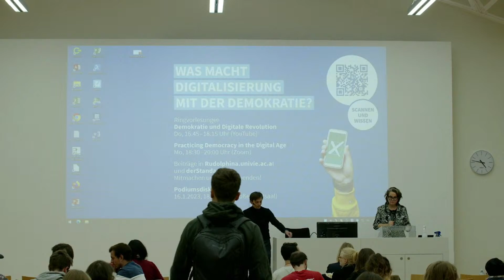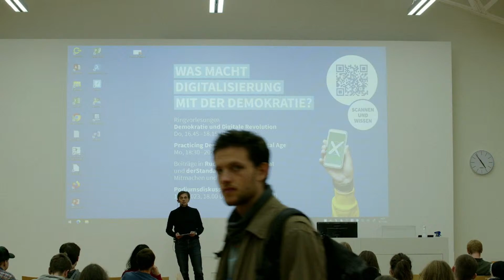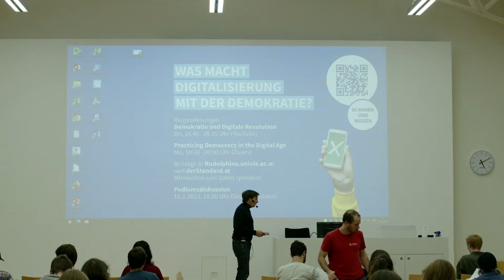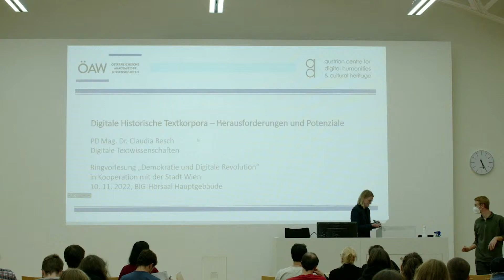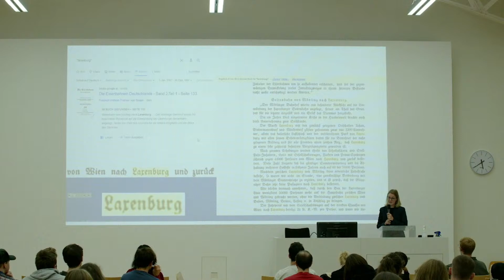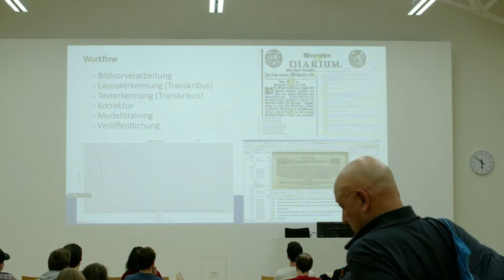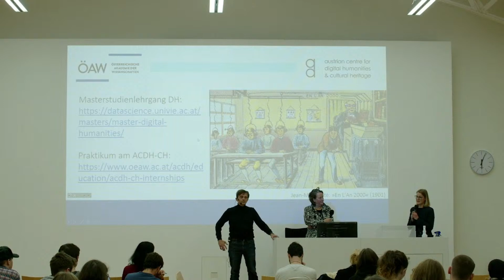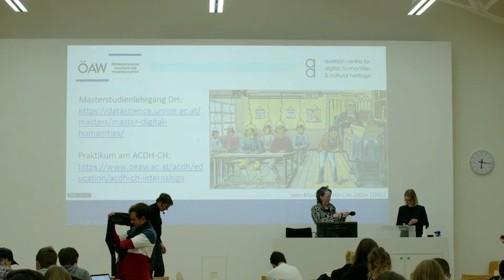Ring-Vorlesung: Digitaler Humanismus und Digitale Historische Textkorpora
Die Digitale Revolution hat unsere Gesellschaft und unser Demokratieverständnis verändert – beschleunigt wurde dieser Prozess zusätzlich durch die COVID-19 Pandemie. Heute sind Partizipations- und Kommunikationsmöglichkeiten selbstverständlich, von denen wir vor zwanzig Jahren nicht mal zu träumen gewagt haben. Aber was bedeutet das für politische Gestaltungs- und Aushandlungsprozesse? Im Rahmen der Veranstaltungsreihe werden die historische Genese, gegenwärtige Entwicklungen und zukünftige Auswirkungen der Digitalen Revolution aus interdisziplinär Perspektive analysiert.

Organisiert wird die Ringvorlesung vom Institut für Zeitgeschichte der Universität Wien in Kooperation mit der Stadt Wien und der Österreichischen Akademie der Wissenschaften.

👉 Nächster Termin: 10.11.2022 von 16:45 bis 18:15 Uhr
👉 Vortragende:

Michael Stampfer / Forschungs- und Technologiepolitik über "Digitaler Humanismus – Begriffe, Akteure, Initiativen": Der Entwicklungsgang der Digitalisierung und der Plattformökonomien verändert die Grundregeln, das Machtgefüge und die Garantiesysteme in Marktwirtschaft, im Rechtsstaat, bei Diskursen und individuellen Rechten. Digitaler Humanismus heißt nichts anderes als Aufrechterhaltung eines hohen Zivilisationsniveaus unter neuen Bedingungen; und in der Vorlesung geht es darum, was staatliche Organisationen, Zivilgesellschaft, Fördereinrichtungen oder Unternehmen beispielhaft tun und was sie tun sollten.

Claudia Resch / Digitale Textwissenschaft über "Digitale Historische Textkorpora – Herausforderungen und Potenziale": Aus der Sicht der "Digitalen Textwissenschaften" stellt Claudia Resch frei verfügbare historische Textkorpora vor, verweist auf aktuelle Herausforderungen bei der Digitalisierung historischer Texte und analysiert, für welche Fragestellungen diese Datenschätze partizipativ genutzt werden können.